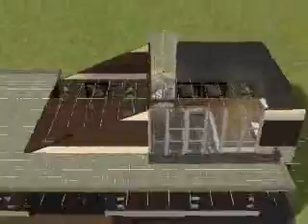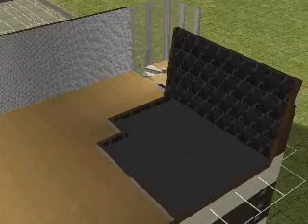How to buldin a modern home 2 (part two)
I realy like to build homes in sims2. This is one of my best houses :)
Im dont now why it dont go to comment, sorry..